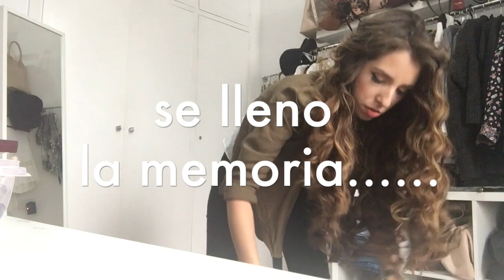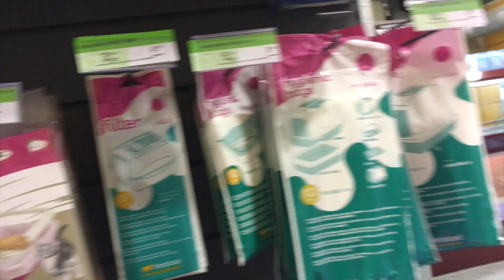PROBANDO NUEVAS GHD CONICAS/ VLOG 31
MI FAMILIA ES MI TESORO Y LA COMPARTO CONTIGO.

LINKS DE LA ROPA QUE ME ENVIARON